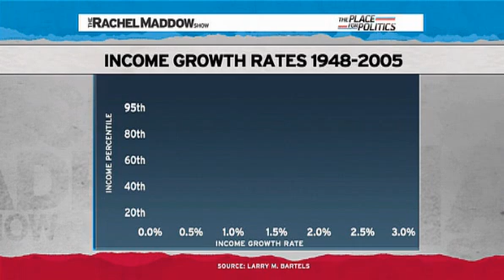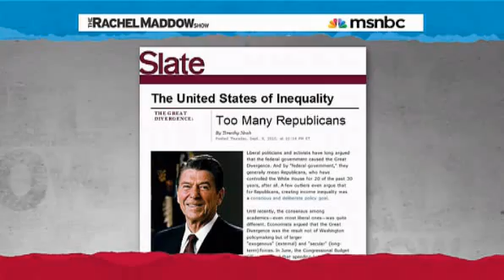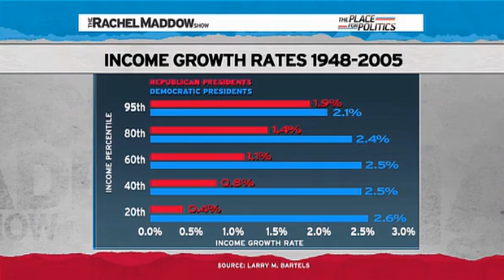Rachel Maddow- Picking a president- Mind the income gap.